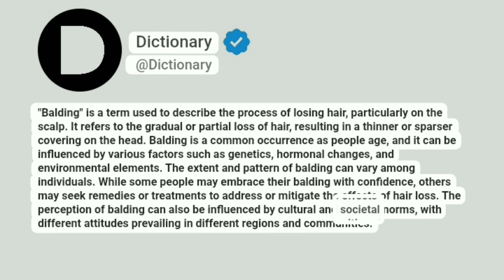Balding Meaning In English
"Balding" is a term used to describe the process of losing hair, particularly on the scalp. It refers to the gradual or partial loss of hair, resulting in a thinner or sparser covering on the head. Balding is a common occurrence as people age, and it can be influenced by various factors such as genetics, hormonal changes, and environmental elements. The extent and pattern of balding can vary among individuals. While some people may embrace their balding with confidence, others may seek remedies or treatments to address or mitigate the effects of hair loss. The perception of balding can also be influenced by cultural and societal norms, with different attitudes prevailing in different regions and communities.